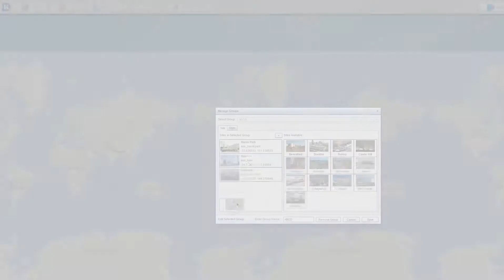DKI TIDE Walkthrough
TIDE - Terminal Information Data Exchange is a platform from Diamond Key International Pty Ltd consolidates data from multiple terminal locations into a single data repository to generate Business Intelligence information for terminal operations.